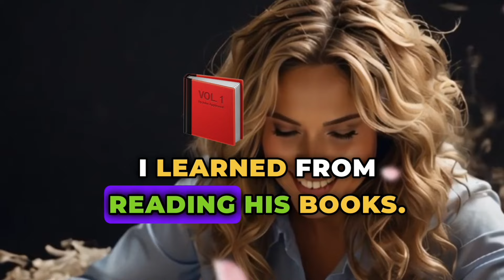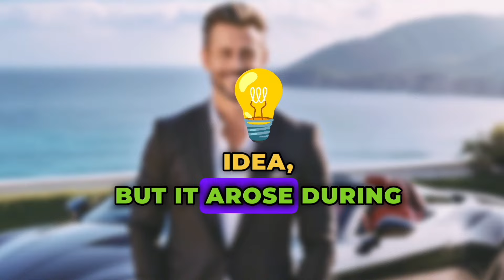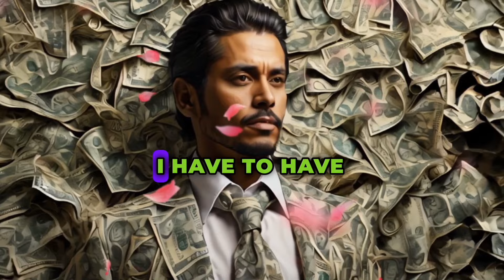TURN YOUR PROBLEMS INTO OPPORTUNITIES TO MAKE MONEY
Ever pondered what true prosperity entails? It's not just about having money; it's about cultivating a harmonious blend of health, wealth, and family. Picture this: imagine being rich but facing a health crisis. Would all the riches in the world matter then? 🤔 That's why genuine prosperity encompasses more than just monetary wealth; it's a holistic state of abundance.

💰 Financial Success Demystified: Let's delve into the four financial levels! From mere survival to achieving financial independence, the journey involves mastering the art of earning, spending, saving, and investing. Are you ready to level up your financial game and join the elite five percent? 💪

🚀 Elevate Your Prosperity Consciousness: It's time to shift from working hard for money to making money work for you effortlessly. Uncover the power of the Wheel of Abundance and learn to overcome emotional blocks hindering your wealth manifestation journey. 💡

🙏 Harnessing the Power of Gratitude: Gratitude isn't just a virtue; it's a catalyst for abundance. By mastering the verbs of declaration, request, risk, and thank, you can amplify the speed of your abundance wheel and attract prosperity effortlessly. 🌈

🧠 Psychology of Prosperity: Explore the psychological barriers that may be sabotaging your financial growth. From parental disapproval syndrome to the illusion of imminent death, uncover and overcome the mental roadblocks hindering your path to wealth. 💼